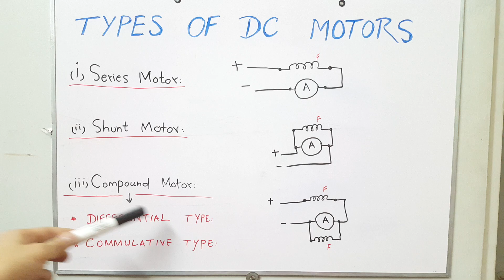Types of DC motor. Series Shunt Compound motors. URDU/HINDI